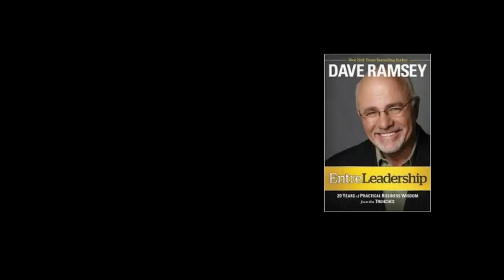Goodbye Crutches featured on the Dave Ramsey Radio Show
Dave Ramsey featured Goodbye Crutches on his radio show.  Using the principles taught in EntreLeadership they transformed a local business based in Kalamazoo, MI to the nations largest supplier of alternatives to crutches with items like Knee Walkers, Seated Scooters, Roll-a-bouts, and the IWALKFree Hands Free Crutch.  As the nation's largest distributor they offer fast free delivery.